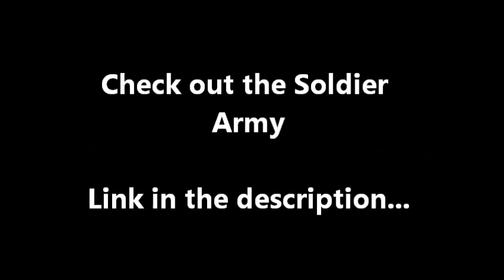Frienemy Craft | w/ PuRpPlEBandanna and LittleIthion | EP. 1 | Sarcasm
If you liked the Video, leave a rating. It's much appreciated =D

Frienemy Craft. The name of the game is to kill each, but without PVP. We'll have to use all are wits, to kill are Frienemy. Or Ithion can kill herself ^_^